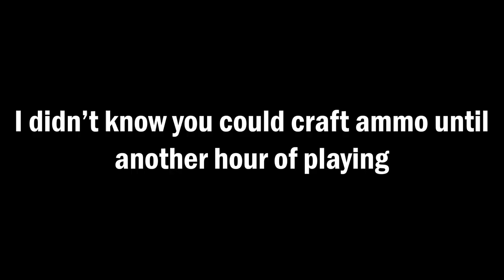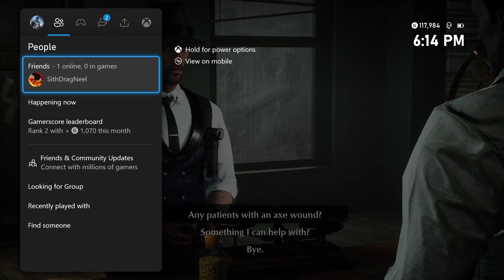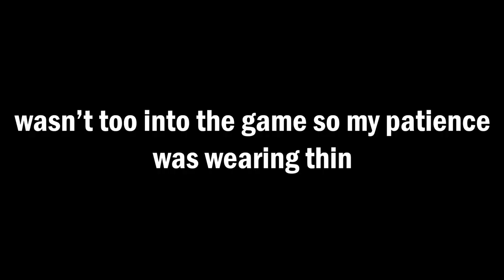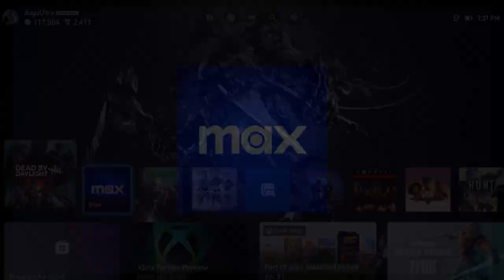I lied... The Sinking City is the worst game I've ever played | Dump video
Maybe I'll return to it. Playing it right after finishing Sherlock Holmes: The Awakened was a terrible idea. Reminded me of the first Sherlock Holmes: chapter 1. Running around and looking at the map with dyslexia and glasses gave me such a bad headache. I was an inch away from the screen too when looking at those streets sometimes.

Also I know this game isn't new but am I the only one tired of Cthulhu games, its always the same. I played the Call of Cthulhu wasn't that bad and sorta different. But all the Cthulhu games I've played are actually all the same.

Detective, logical, bites off more than he can chew. Ends up going insane or accepting it. Always a cult and a series of connected cult activities. Wish their was more to the genre or more ideas around it.

Also sandbox I don't know why. Those streets were a terrible idea for a sandbox game. But I'm also tired of sandbox games so that's my fault